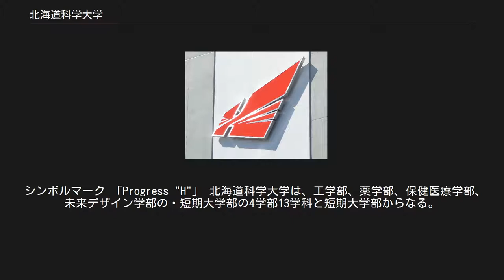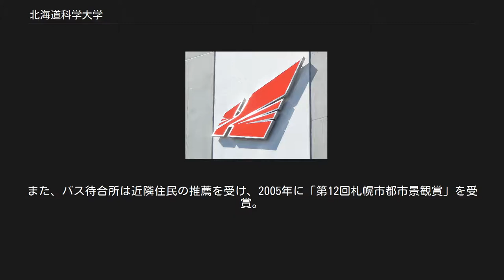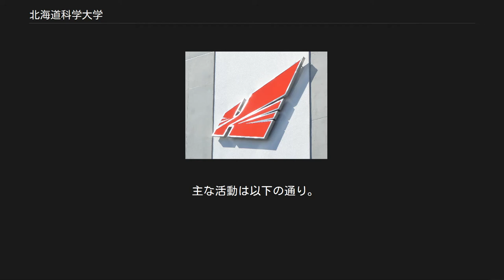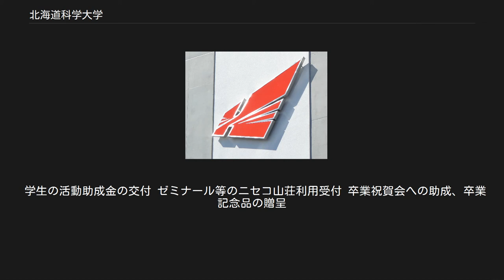北海道科学大学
北海道科学大学（ほっかいどうかがくだいがく、英語: Hokkaido University of Science）は、北海道札幌市手稲区前田7条15丁目4-1に本部を置く日本の私立大学である。
1967年に設置された。
大学の略称は北科大（ほくかだい）、道科大（どうかだい）。
 シンボルマーク 「Progress "H"」 北海道科学大学は、工学部、薬学部、保健医療学部、未来デザイン学部の・短期大学部の4学部13学科と短期大学部からなる。
 1924年に伏木田隆作によって創立された自動車運転技能教授所を起源として、1967年に学校法人自動車学園（現学校法人北海道科学大学）の運営により北海道で唯一の、私立の工学系単科大学として開学する。
旧称は北海道工業大学（2014年3月まで）。
 1967年の開学から2000年までは工学部1学部の6学科体制（機械工学科、経営工学科、電気工学科、土木工学科、建築工学科、応用電子工学科）で構成されていた。
 2001年の学科再編成では、建学の精神に「ヒューマニティとテクノロジーの融合」を掲げ、既存の6学科を、人間科学系列3学科（環境デザイン学科・情報デザイン学科・福祉生体工学科）、基盤工学系列3学科（建築学科・社会基盤工学科・機械システム工学科）、先端工学系列2学科（情報ネットワーク工学科・電気電子工学科）の8学科とした。
福祉生体工学科には、日本の大学では初の義肢装具士の受験資格が得られる養成校として「義肢装具学専攻」が開設された。
人や環境を見つめることのできる新しいタイプの技術者養成に力を注ぎ込んでいる。
 旧・北海道工業大学正門（2002年） 以下は2018年4月以降。
 以下は2014年3月以前。
 修士課程（博士前期課程） 博士後期課程 博士後期課程 修士課程（博士前期課程） 新講義棟（G棟）は、1985年に札幌市営バスよりキャンパス内に誘致した停留所「工業大学前（現在はJR北海道バス「北海道科学大学」に改称）」に連接しており、さらにそのバス待合所を改築したことにより、通学の利便性と使い勝手に配慮されたものとなっている。
また、バス待合所は近隣住民の推薦を受け、2005年に「第12回札幌市都市景観賞」を受賞。
また、新講義棟（G棟）においては公共性とデザインの美しさが評価され、公共建築賞優秀賞（2006年）を受賞している。
 〜新講義棟（G棟）受賞歴〜 「G棟に続いての新しいシンボルとなる施設」として、2012年に建て替えられた体育館（HIT ARENA）は、外壁に太陽光発電パネルを配置した特徴的なデザインとなっており、2012年には照明学会照明普及賞、2013年には北海道建築賞を受賞した。
別棟だった部室も統合し、エントランスにはデジタルサイネージも設置された。
また、アリーナの床暖房には地中熱ヒートポンプを採用している。
 現行法による施設、附置研究所。
用途や研究課題によっては、学外からの利用も可能。
 北海道大学、北海道の民間企業のボランティアと協力して、超小型人工衛星HIT-SATが開発された。
HIT-SATは2006年9月23日に鹿児島県内之浦宇宙空間観測所で、M-Vロケット7号機のサブペイロードとして打ち上げられた。
 大学の研究成果をもとに起業するベンチャー企業。
 ファイル:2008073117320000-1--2.jpg 北海道科学大学事務局 2008年4月から学生証がICカードとなり、プリペイド型電子マネー「Edy」の機能が付けられた。
これは道内の大学では初となる試みで、学内の食堂・コンビニエンスストア・書店・証明書自動発行機・自動販売機などに対応している。
これにより、キャッシュレス化による会計の混雑解消や事務局窓口業務時間外に証明書の発行ができるなど利便性が向上した。
 附属校 系列校 「北海道科学大学の人物一覧」も参照 北海道工業大学同窓会（現・北海道科学大学同窓会「雪嶺会」）が1971年に設立される。
設立の趣旨は「活力があって使える会」としている。
これは、卒業生の親睦だけにとどまらず、在学生との関わりや、大学発展への貢献・援助活動をも視野に入れたものである。
2008年3月時点での会員数は 25,633名。
 主な活動は以下の通り。
 学生の活動助成金の交付 ゼミナール等のニセコ山荘利用受付 卒業祝賀会への助成、卒業記念品の贈呈